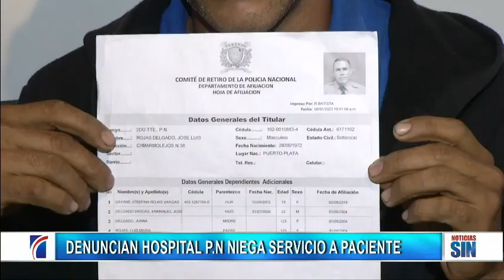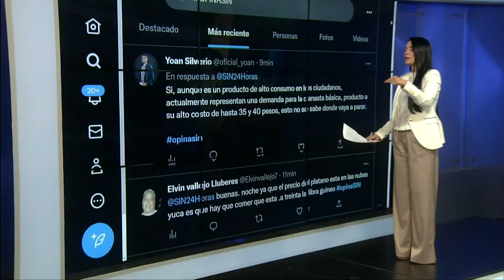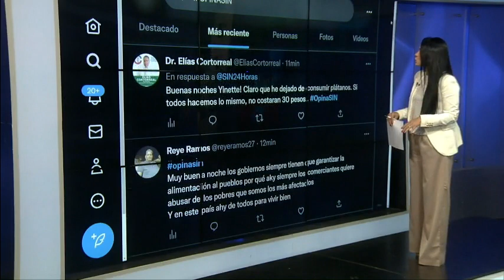EmisiónEstelarSIN: Plátanos, vaguada y madre